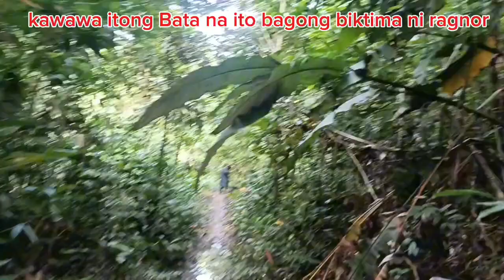ragnor my my bagong biktima at hinabol niya kawawang Bata.😱😱😱